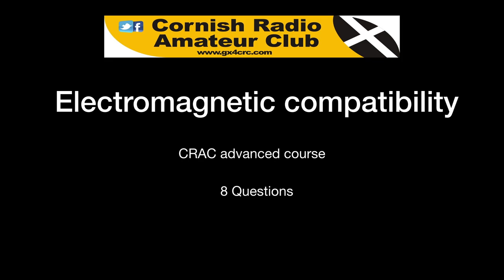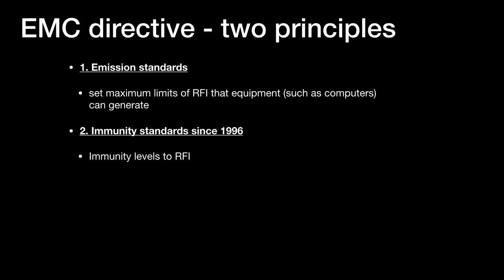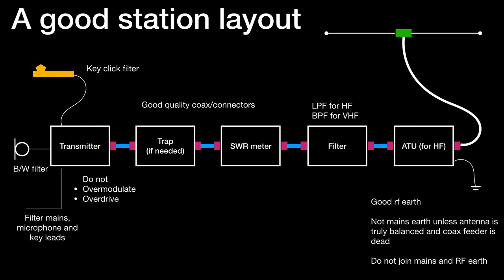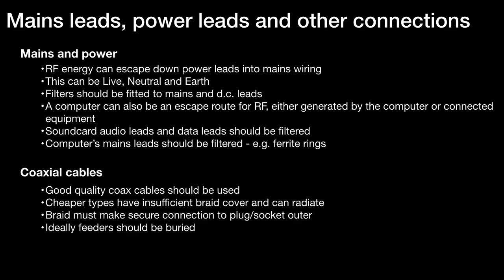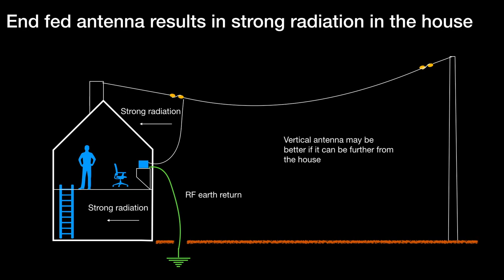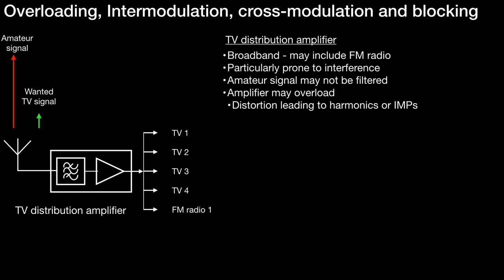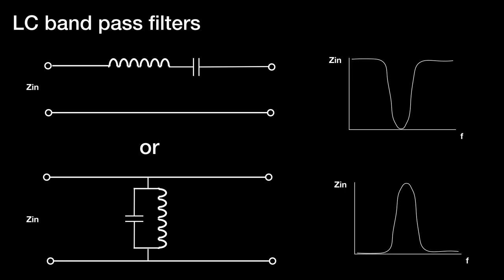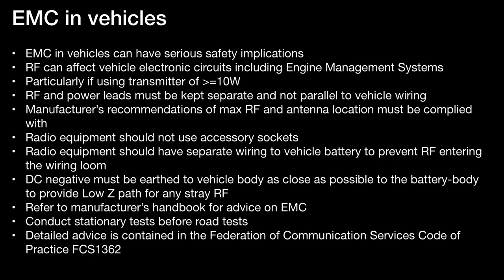Advanced - EMC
Electromagnetic compatibility for the Advanced certificate.